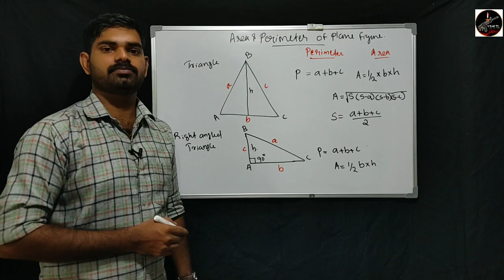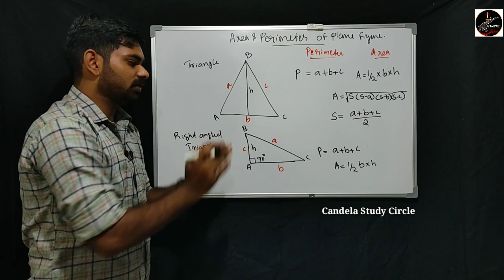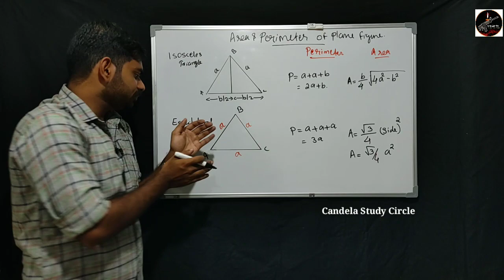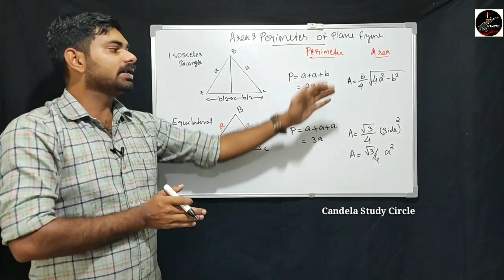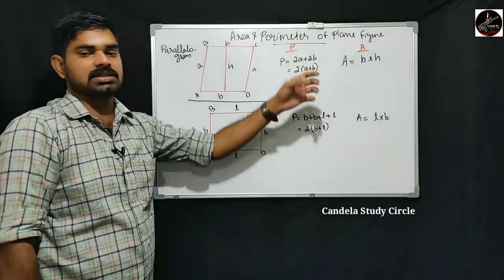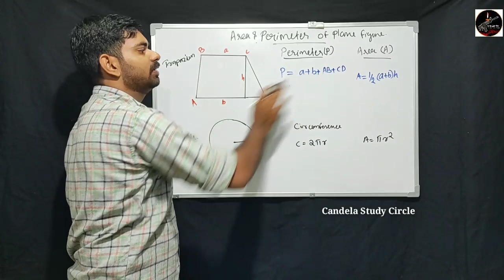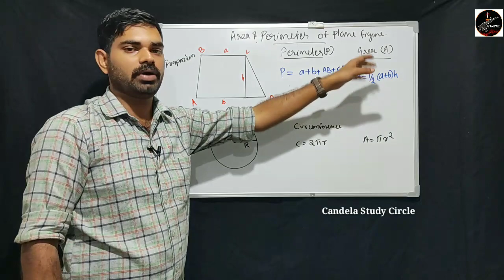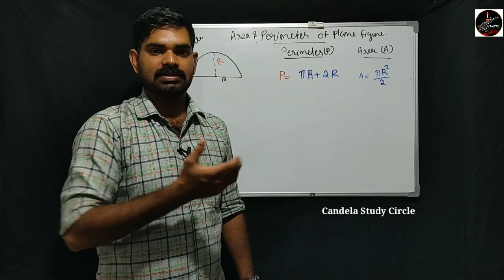പരപ്പളവും ചുറ്റളവും | AREA AND PERIMETER| Indian Army exam Coaching Malayalam